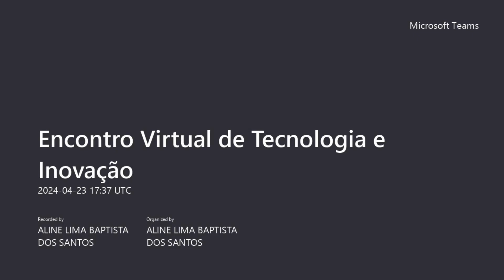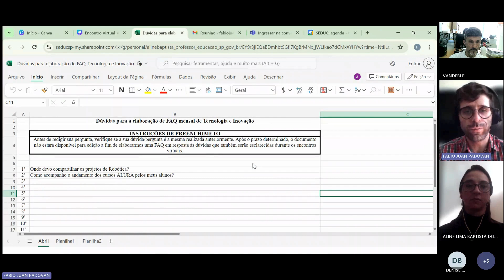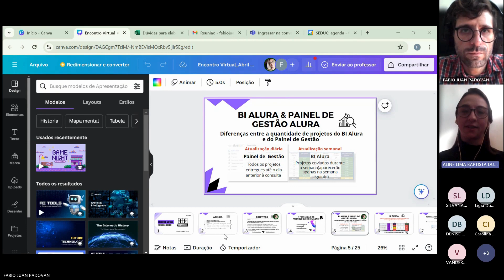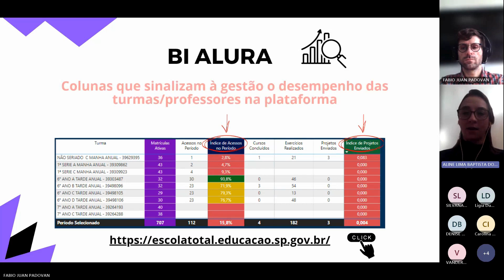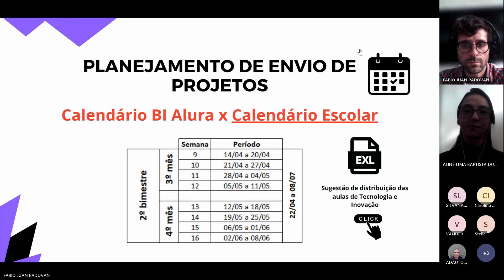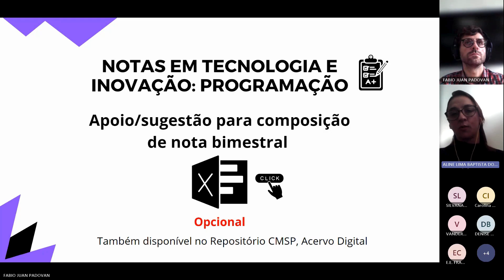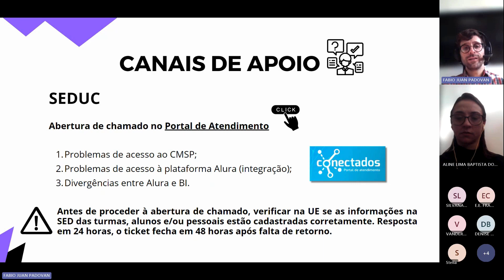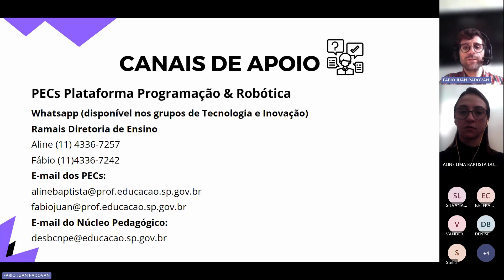Tecnologia e Inovação - Encontros Virtuais: dia 23/04 - Turma 3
Disponibilizamos as gravações dos Encontros Virtuais de Tecnologia e Inovação aos professores e aos coordenadores que, devido à dinâmica escolar, não conseguem participar de forma síncrona.
Informações sobre os Encontros Virtuais

Data: às terças-feiras
Horários: 14h30 às 15h30

Cronograma e organização:
Turma 1 - Regulares – semana 1
Turma 2 - Regulares – semana 2
Turma 3 - PEI 7 horas – semana 3
Turma 4 - PEI 9 horas – semana 4